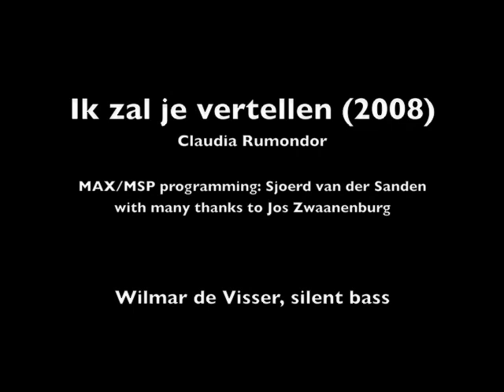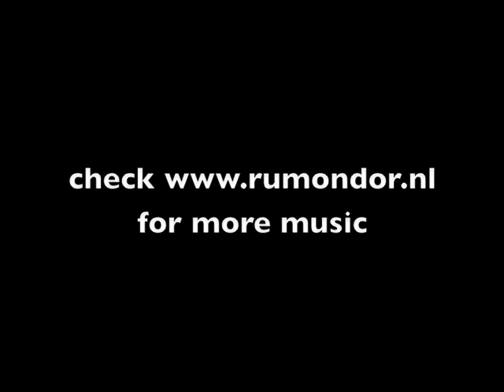Ik zal je vertellen - Claudia Rumondor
For silent bass and live electronics. MAX/MSP programming by Sjoerd van der Sanden, with many thanks to Jos Zwaanenburg.
Composition based on a poem by the composer.

Première: Bernard Haitinkzaal, Conservatory of Amsterdam, June 13th 2008 by Wilmar de Visser.